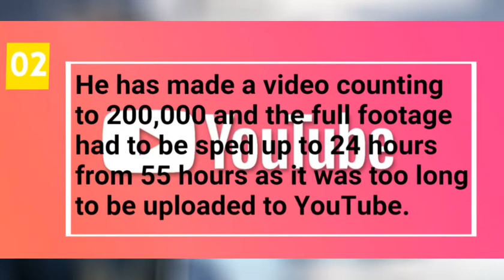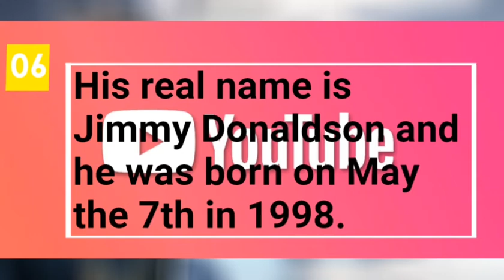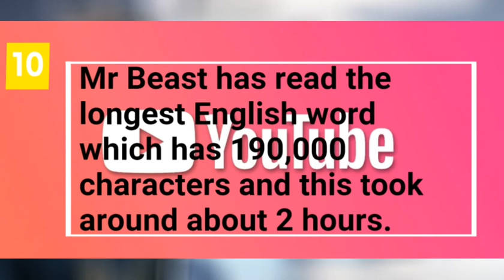10 Weird and Crazy Facts About MR BEAST: YouTuber Series